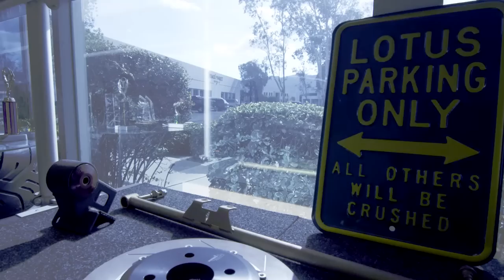BAC MONO | Lightweight Fever | Roads And Rides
The Briggs Automotive Company wanted to create a formula car for the street. With the MONO they nailed it in the looks, handling and speed departments. Take a ride through the tree lined canyons of De Luz Rd in Temecula California with the owner Shinoo Mapleton.

Roads And Rides is an automotive lifestyle series about amazing people, their cars and their favorite roads to travel